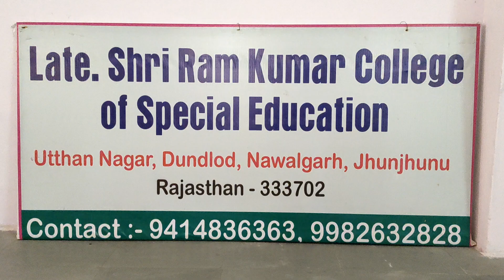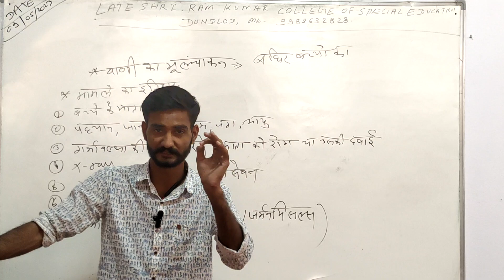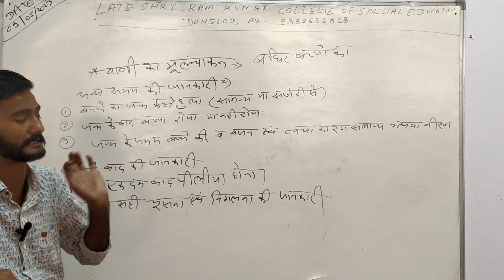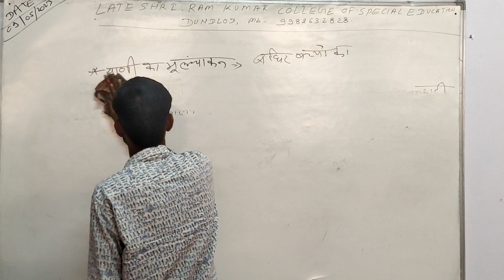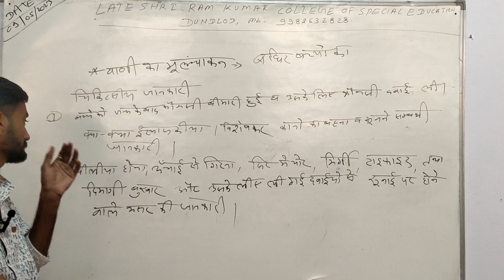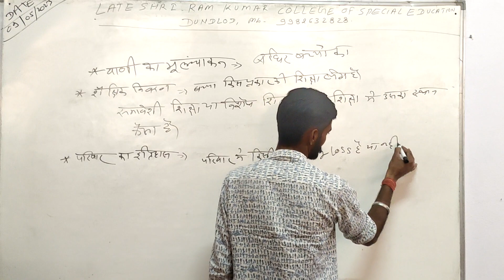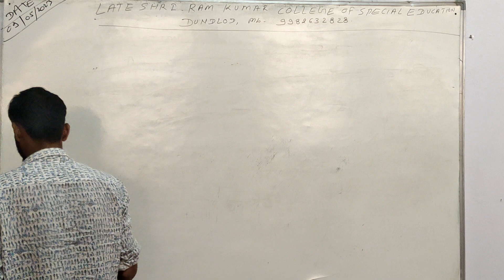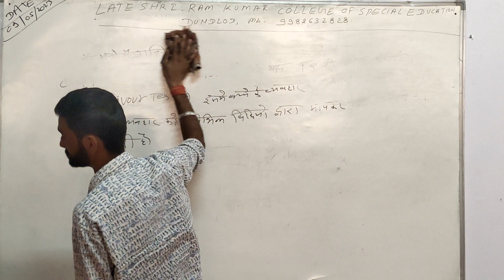Late Shri Ram Kumar College of Special Education, Dundlod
Hello Dear Students & Friends.
In this channel you can find videos on Special Education at BSTC level. Videos are related to HI ( Hearing Impairment) & IDD (Intellectual Development Disability) students.